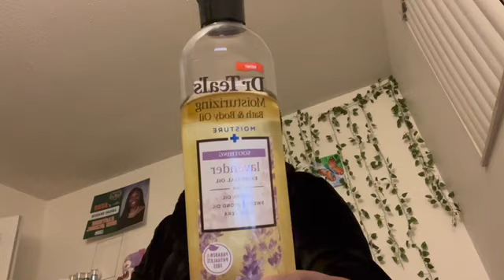My Winter Night Routine ❄️☃️ | GRWM